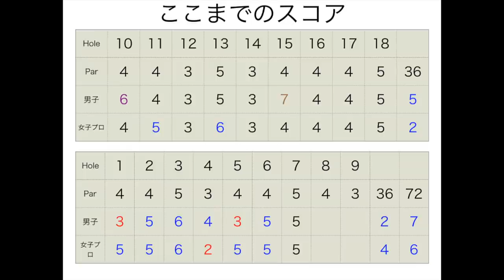爆発的なパワーを生み出す下半身の動き。女子プロゴルファー2人とダブルス対決！Part8 3月ゴルフサバイバル出演女子プロ出演！@ 成田東カントリークラブ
姜が使用してるボール
XPERON GOLF

3月ゴルフサバイバル出演中

twitterはこちらから！